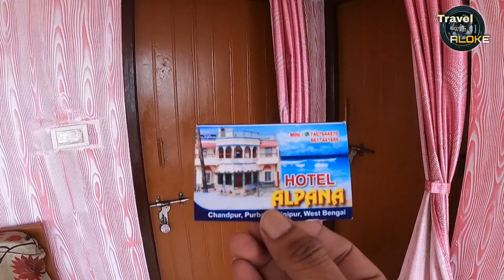Hidden Gem between Tajpur and Sankarpur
HOTEL ALPANA,
CHANDPUR,
PURBA MEDNIPUR,
WEST BENGAL.

Video editing : Suparna Sen.